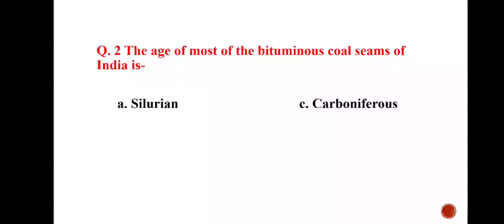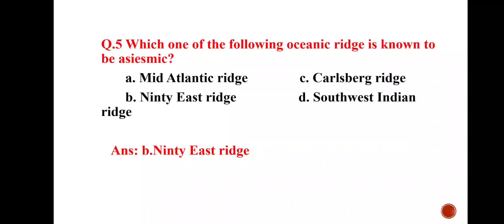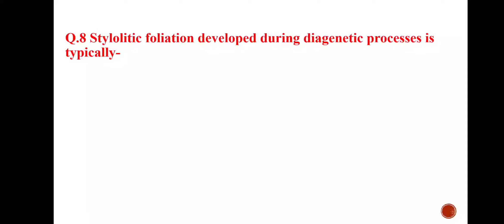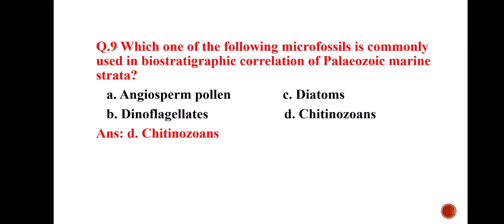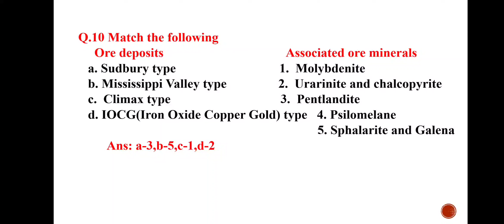Most Important MCQs|Geology|Previous Year Questions